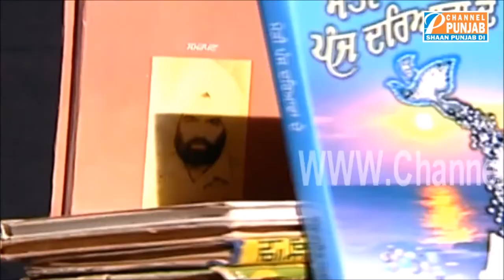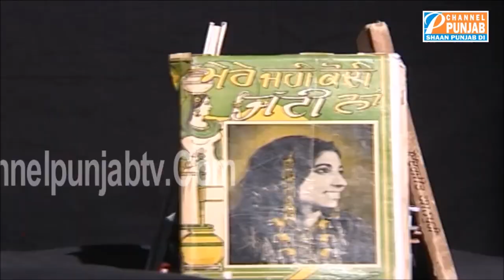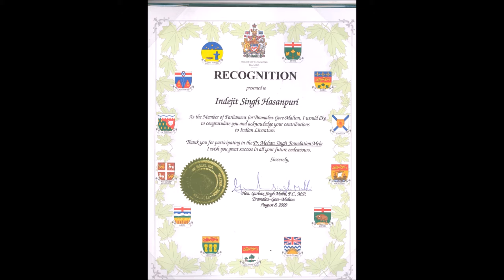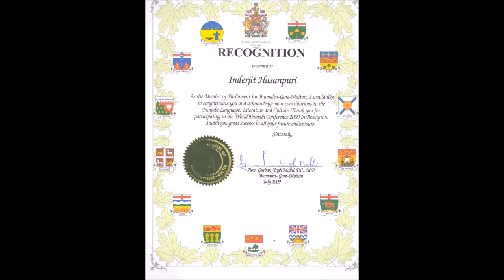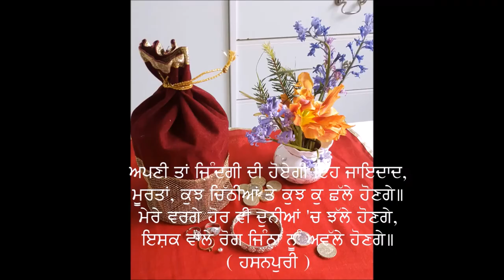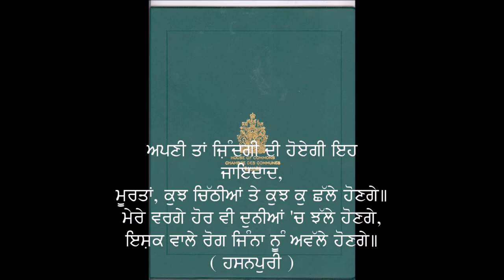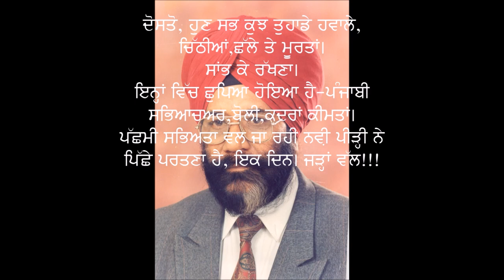ਸੁਰਜੀਤ ਪਾਤਰ ਅਤੇ ਇੰਦਰਜੀਤ ਹਸਨਪੁਰੀ 'ਚ ਮੁਲਾਕਾਤ💕👌...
Surjit Patar is a Famous Panjabi Poet and  Professor at Languages Department ,
 Panjab Agriculture University, Ludhiana, Panjab, India,
Inderjit Hasanpuri is a famous song writer of his own Era.  He also producer, story writer and song writer of some Panjabi films.,